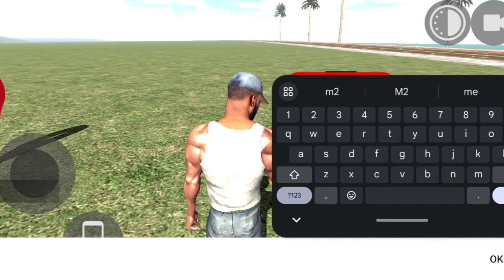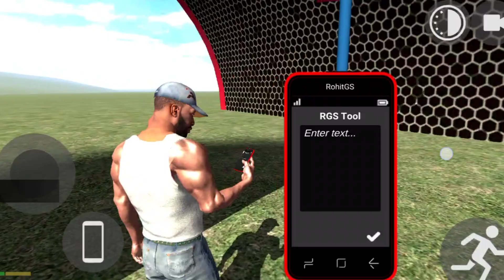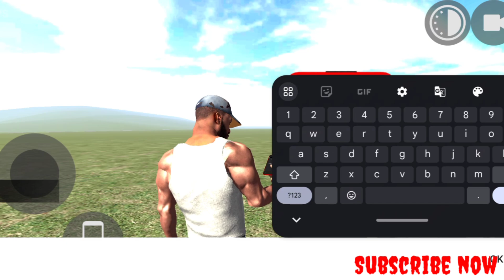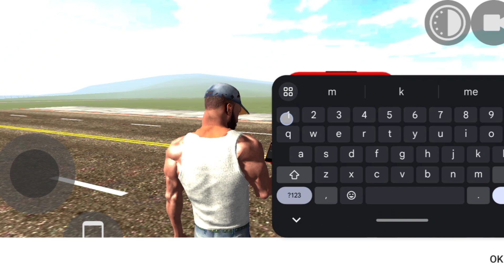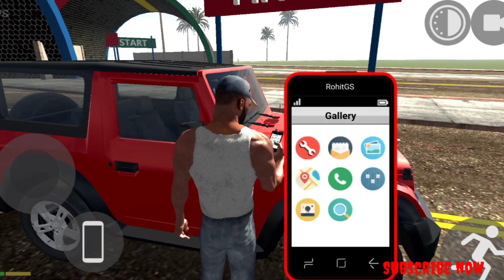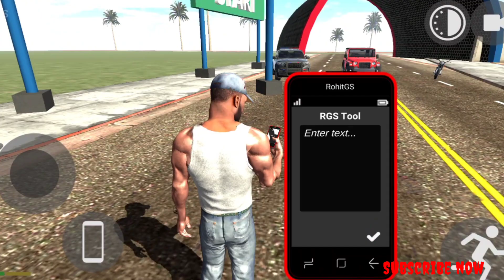Indian Bike Driving 3D New Update All New Secret Cheat Code 2024 || All Cheat Codes 🤩